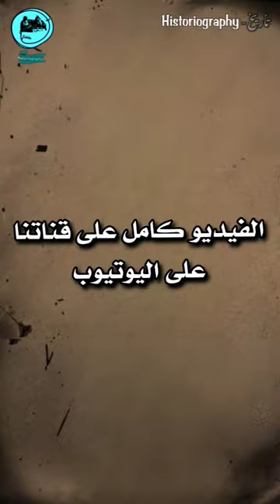إغتيال عبان رمضان في تيطوان بالمغرب